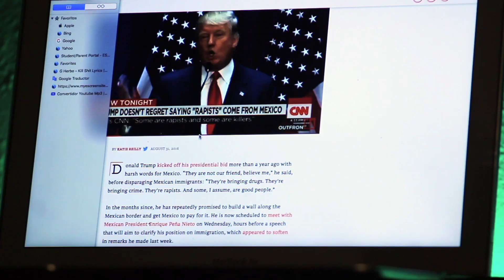Cold Days 🥶 - Paco Loco & Ebk Rico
Rico Freestyle and Paco lyrics.